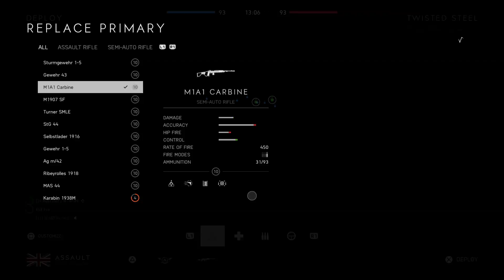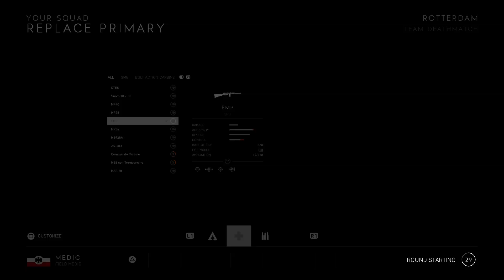Battlefield™ V_20190724211215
BATTLEFIELD V